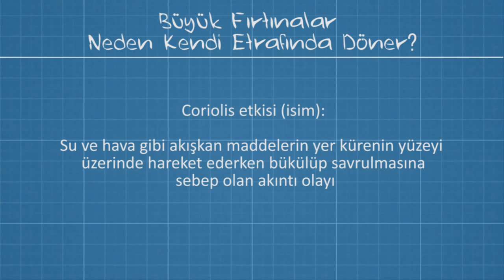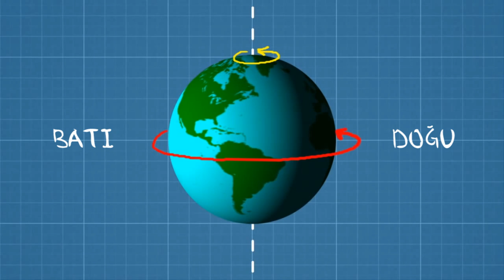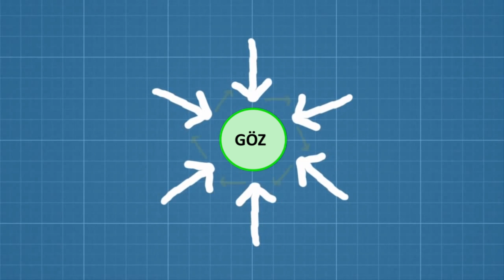Coriolis Etkisi (NOVA Laboratuvarları / Bulutlar)